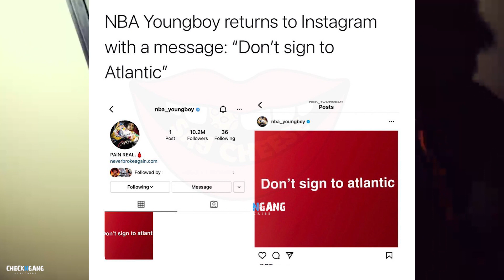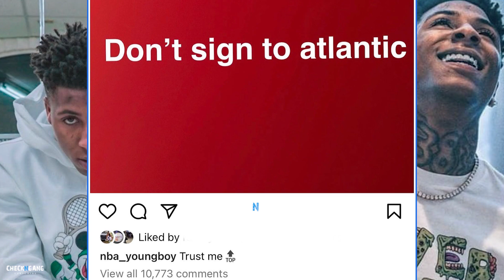NBA Youngboy Goes Live On IG + YB Showing His Baby Girl Playing Unreleased Music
NBAYoungboy Back On IG Live + NBA Youngboy Showing His Baby Girl 4kt NeverBrokeAgain NBAYoungboy Back On IG Live + NBA Youngboy Showing His Baby Girl